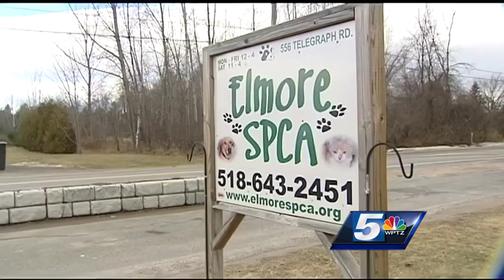Elmore SPCA offers vouchers to spay and neuter animals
Elmore SPCA has kicked off its SNIP program. Approved applicants can take vouchers to vets to get procedures done.